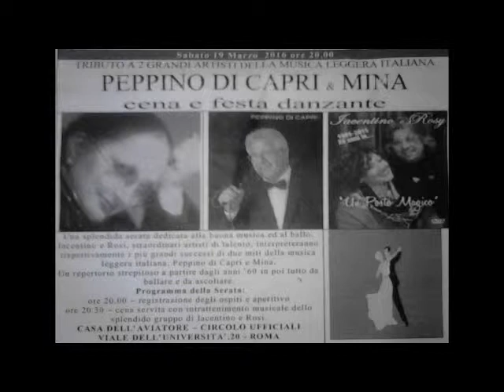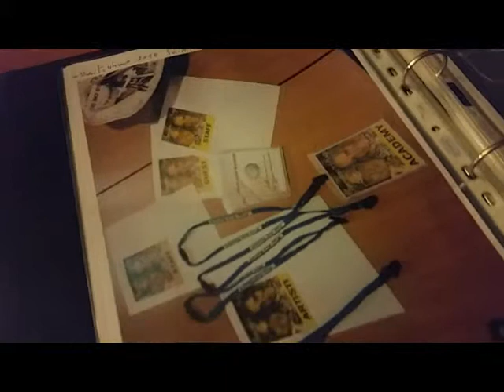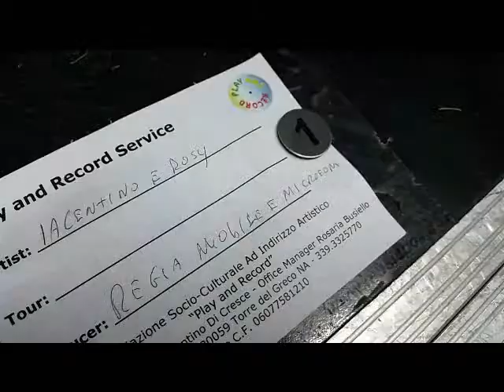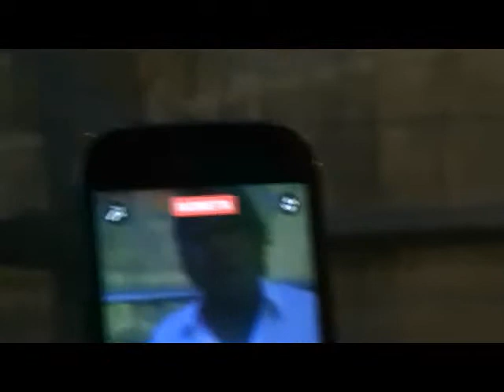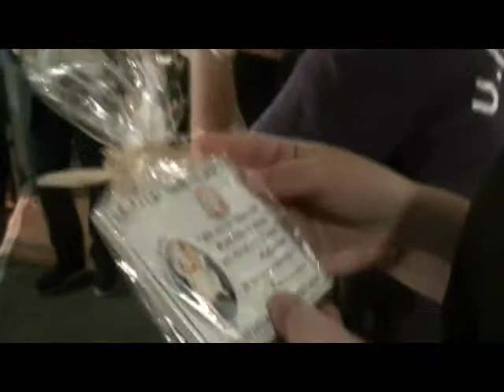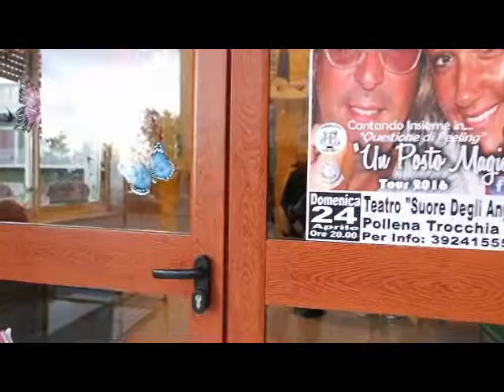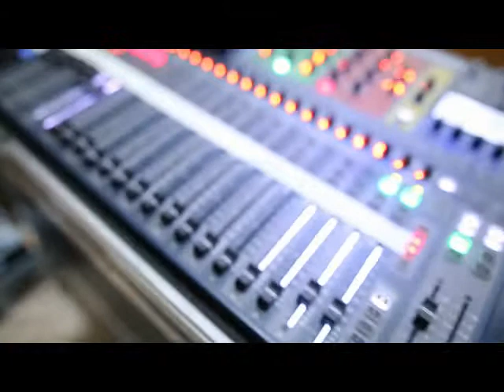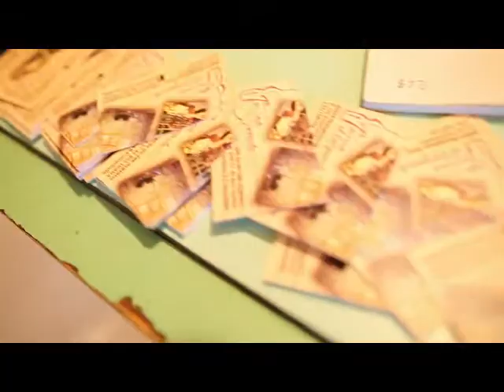2.BACKSTAGE - In viaggio con ... Iacentino e Rosy